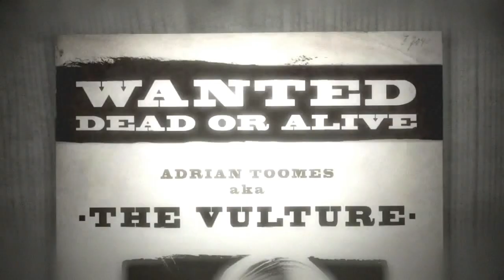Old Man Vulture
Spider-Man: Shattered Dimensions is a 2010 action-adventure video game based on the Marvel Comics superhero Spider-Man, developed by Beenox and published by Activision. Players control four different versions of Spider-Man, each originating from a different universe in the Marvel Comics multiverse. Previous Spider-Man voice actors Neil Patrick Harris, Christopher Daniel Barnes, Dan Gilvezan, and Josh Keaton each voice one of the four Spider-Men. The Nintendo DS version of the game was developed by Griptonite Games and features only three Spider-Man variants.

The game revolves around an artifact known as the Tablet of Order and Chaos. When it is shattered into pieces during a fight between the Amazing Spider-Man and Mysterio, it causes problems with multiple realities across the Marvel Multiverse. Madame Web recruits the Amazing Spider-Man and three alternate versions of the hero—Spider-Man Noir, Spider-Man 2099, and Ultimate Spider-Man—to restore balance by retrieving the tablet fragments from villains within their respective dimensions. Gameplay alternates between the four Spider-Men, who control similarly but present a different gameplay style and/or abilities. For example, the Spider-Man Noir levels encourage a stealth approach, while the Ultimate Spider-Man levels place emphasis on large scale combat encounters.

Shattered Dimensions is the first Spider-Man game developed by Beenox after being given the license by Activision, replacing previous developer Treyarch. It received generally positive reviews from critics, who praised the concept of bringing four Marvel universes together, and lauded the voice acting, combat, presentation, humor, and score. However, criticism was aimed at the game's simplistic story, choice of villains, and the overall design of the cutscenes as well as its technical difficulties.

A sequel, Spider-Man: Edge of Time, was released in October 2011, featuring only the Amazing Spider-Man and Spider-Man 2099. Both the game and its sequel were de-listed from the PlayStation Network and Xbox Live marketplaces in 2014 following the expiration of Activision's existing licensing deal with Marvel. Shattered Dimensions was re-released via Steam on October 24, 2015, but was later removed on April 1, 2017.

One of the writers of the game, Mark Hoffmeier, also worked on the well-received Spider-Man: The Animated Series on Fox Kids before working on the game. Some of the concepts from the TV show influenced the game, including the use of multiple versions of Spider-Man (as seen on the show) and the concept of the Tablet of Order and Chaos. Another writer for Shattered Dimensions, Dan Slott, later worked on the 2014 comic book storyline, "Spider-Verse", which was influenced by the game and, in turn, inspired the animated Spider-Verse film franchise.

Video gameplays, superhero fan videos and talks about mental illness and handicaps.  If you like to be my friend on ps4 my name is benthebeliever37